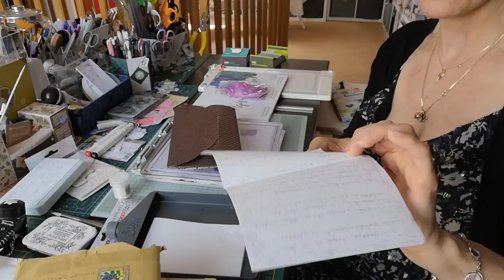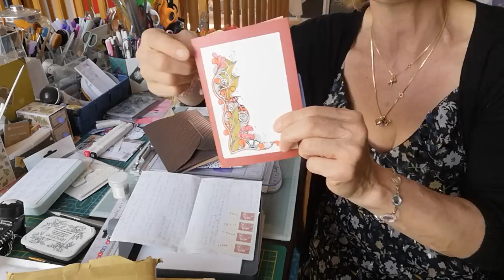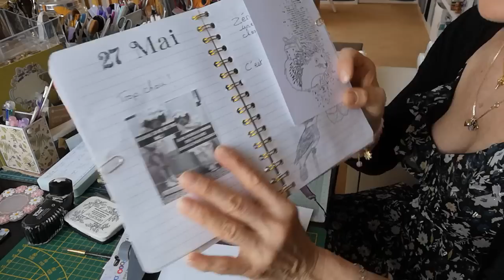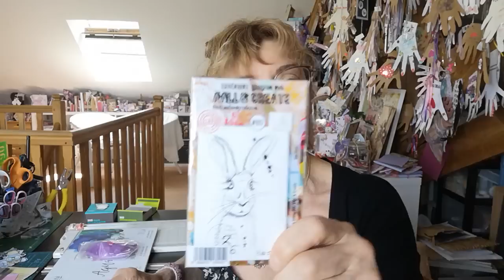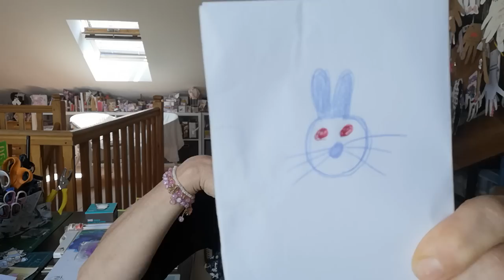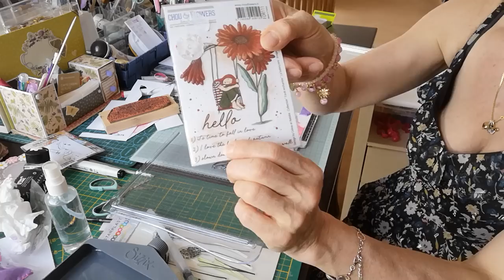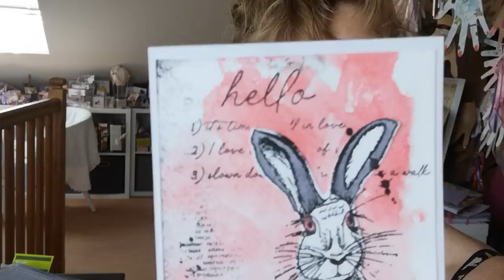DIMANCHE DE PENTECÔTE....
Lien pour lapin 🐰